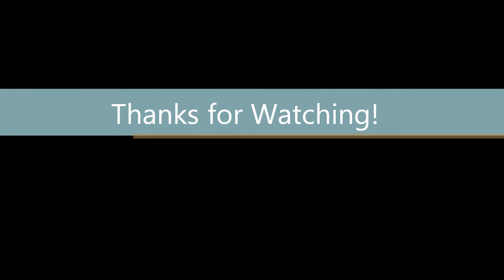Talking Shark really dislikes Dolphin videos (funny)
shrktoof watches some dolphin videos and comments on them.